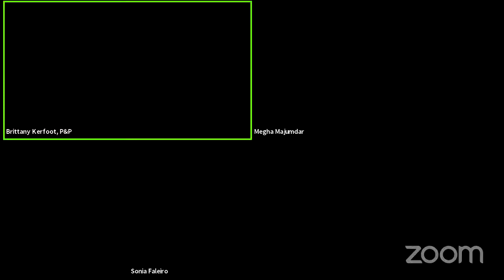P&P Live! Sonia Faleiro | THE GOOD GIRLS with Megha Majumdar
The girls' names were Padma and Lalli, but they were so inseparable that people in the village called them "Padma Lalli". They grew up in Katra Sadatganj, an eye-blink of a village in western Uttar Pradesh crammed into less than one square mile of land. It was out in the fields, in the middle of mango season, that the rumors started.

Then one night in the summer of 2014, the girls went missing; hours later they were found hanging in the orchard. Who they were, and what had happened to them, was already less important than what their disappearance meant to the people left behind.

In the ensuing months, the investigation into their deaths would implode everything that their small community held to be true, and instigate a national conversation about sex and violence. Slipping deftly behind political maneuvering, caste systems and codes of honor in a village in northern India, The Good Girls returns to the scene of Padma and Lalli's short lives and shameful deaths, and dares to ask: what is the human cost of shame?

Faleiro is in conversation with Megha Majumdar, author of the New York Times Notable Book, A Burning, which was also longlisted for the National Book Award. She works as an editor at Catapult.